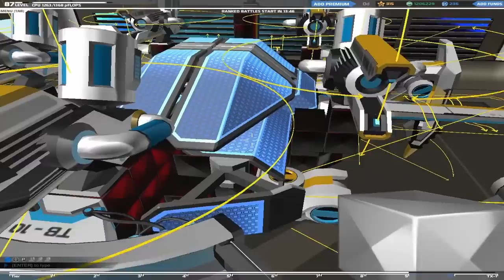[RO].Robocraft in Română #26 BATTLE MODE !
CITESTE DESCRIEREA!

-Skype:velea.rafael2
-Yahoo:velea_rafael